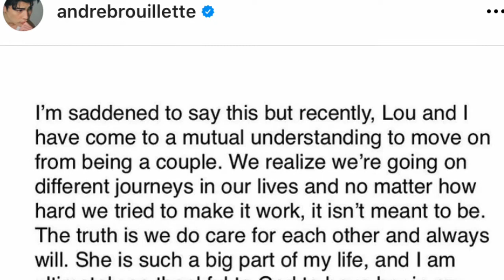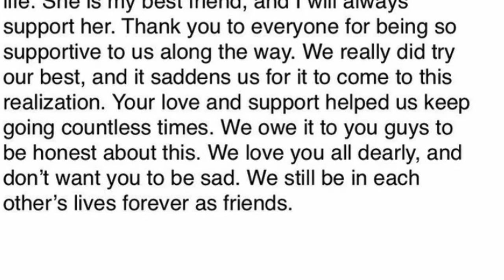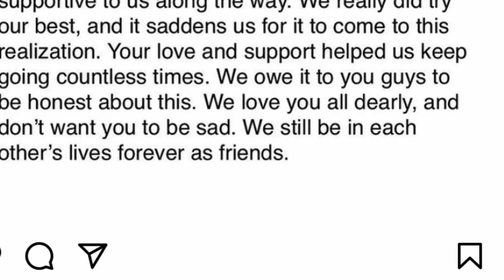LOU YANONG AT ANDRE BROUILLETTE HIWALAY NA!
Confirmed na nga na hiwalay na ang LouDre!